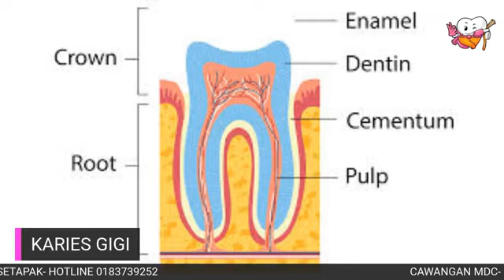TANYA DENTIST BERSAMA DR PADMA : KARIES GIGI